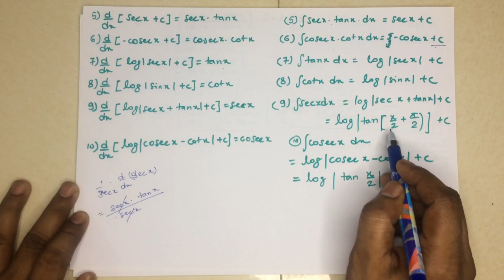Integration Lec 01 || Applied Mathematics ||2nd Semester || Diploma MSBTE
Learn Integration of Applied Mathematics from 2nd Semester Diploma MSBTE.

Here I have explained introduction to Integration and standard integration formulas.

All suggestions are most welcome.